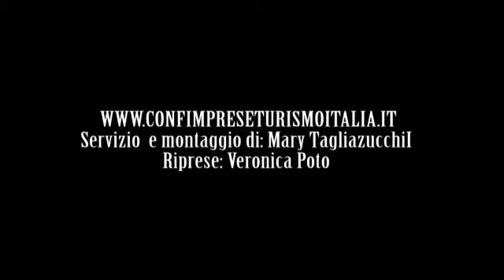BASTIANELLI: PER RILANCIARE IL TURISMO A ROMA BASTA PESSIMISMO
Giovanni Bastianelli - Direttore AGENZIA NAZIONALE DEL TURISMO intervistato da ConfimpreseTurismoItalia. "Basta con il pessimismo. Abbiamo tutte le carte in regola per rilanciare con un'adeguata promozione il turismo a Roma" in una nota, Bastianelli